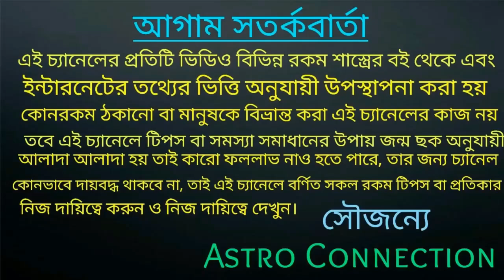17 March শুক্র তুঙ্গ গৃহে প্রবেশ 8 রাশির পর্থিব জগতের সুখ পেতে চলেছে!!!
বন্ধুরা এই ভিডিওতে আমি বলেছি 17 March শুক্র তুঙ্গ গৃহে প্রবেশ 8 রাশির পর্থিব জগতের সুখ পেতে চলেছে।